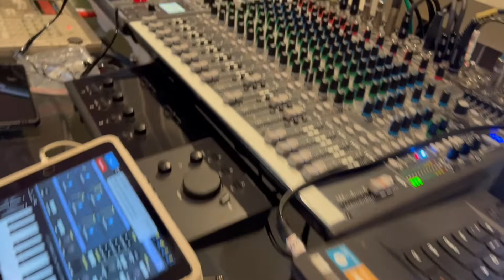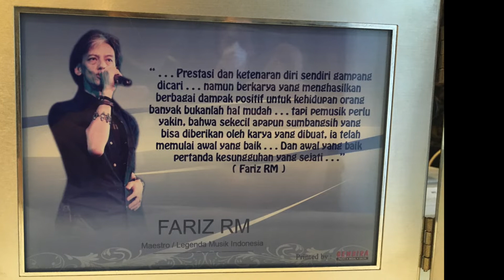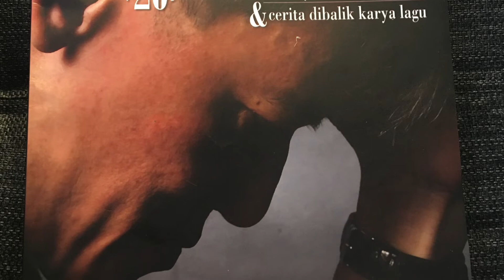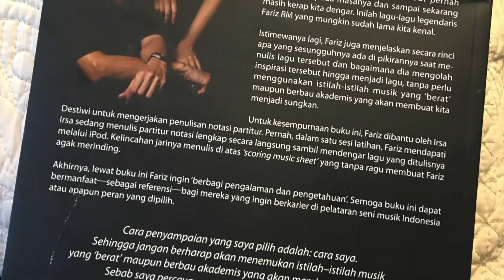[FARIZ RM_Cerita Dibalik Lagu] Selangkah ke Seberang & Kurnia dan Pesona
Kedua lagu tersebut awal mula saya ciptakan untuk dinyanyikan oleh orang lain, yaitu Iis Sugianto (lagu Melangkah Keseberang) dan duet Harvey  Malaiholo dan Rafika Duri (lagu Kurnia dan Pesona). Namun dalam perjalanan waktu akhirnya kedua lagu tersebut saya bawakan sendiri di album "Sakura" dan "Peristiwa 77-81" ... Apakah yang menginspirasi kedua lagu tersebut tercipta ? .. ikuti Cerita Dibalik Lagu ini ...